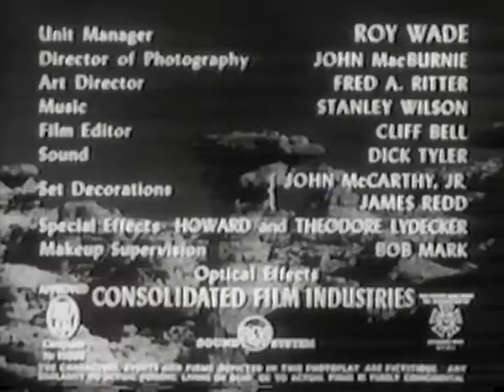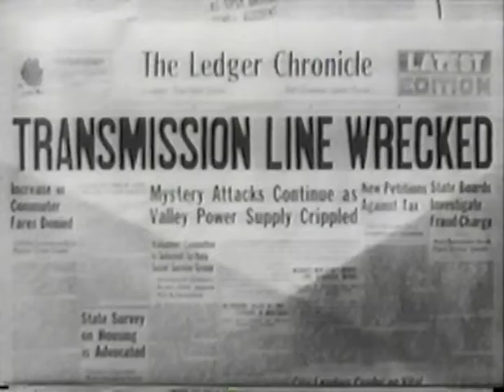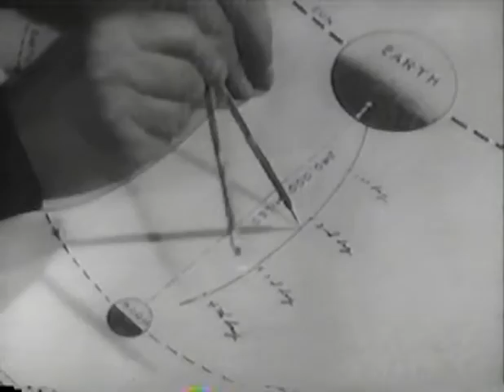Moon Rocket (1952) - Radar Men from the Moon by Fred C. Brannon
Radar Men from the Moon is a 1952 black-and-white Republic Pictures' 12-chapter movie serial, the first Commando Cody serial starring newcomer George Wallace as Cody, Aline Towne as his sidekick Joan Gilbert, and serial veteran Roy Barcroft as the evil Retik, the Ruler of the Moon. The director was Fred C. Brannon, with a screenplay by Ronald Davidson, and special effects by the Lydecker brothers. This serial recycles the flying sequences from Republic's earlier 1949 serial King of the Rocket Men. It was later released by Republic in 1966 as the 100-minute television film Retik the Moon Menace.

The odd naming choice of the serial's main hero, "Commando Cody," was possibly an attempt by Republic to make young audiences think they were seeing another adventure of Commander Corry, the hero of the popular ABC TV and radio series Space Patrol (1950–1955). However, there is no surviving evidence that this was a consideration by anyone at Republic.

Commando Cody (George Wallace) is a civilian researcher and inventor with a number of employees. He uses a streamlined helmet and a sonic-powered rocket backpack attached to a leather flying jacket. Cody also uses a rocket ship capable of reaching the Moon. When the U. S. finds itself under attack from a mysterious force that can wipe out entire military bases and industrial complexes, Cody surmises (correctly) that the Earth is coming under attack from our own Moon. He then flies his rocket ship there and confronts the Moon's dictator, Retik (Roy Barcroft), who boldly announces his plans to both conquer Earth and then move the Moon's entire population here using spaceships and nuclear weapons. Their weapons use a power superior to uranium which they call moonarium.

During the next 11 serial chapters, Cody, now back on Earth, and his associates Joan (Aline Towne), Ted (William Bakewell) and Dick (Gayle Kellogg) battle an elusive lunar agent named Krog (Peter Brocco) and his gang of human henchmen led by Graber (Clayton Moore) and Daly (Bob Stevenson), who use Lunarium-powered ray cannons to disrupt defense forces and weaken public morale. After a second trip to the Moon, in which he captures a sample ray cannon for duplication in his lab, Cody tracks Retik's minions to their hideout where Krog is killed by one of his own devices, and Graber and Daly subsequently die in an over-the-cliff car chase. Retik flies to Earth to take personal charge of his collapsing operations but is blasted out of the sky by one of his own ray weapons.